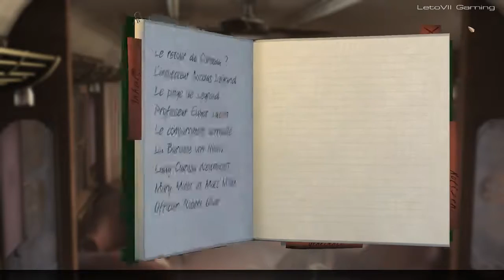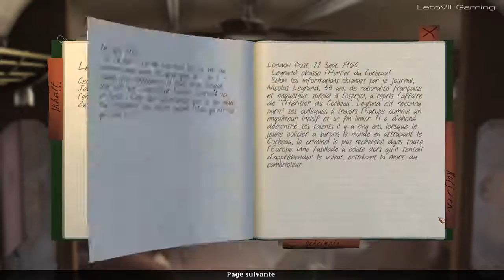The Raven - Legacy of a master thief #03# Help !!!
Voici le nouveau LP que je vous propose. Il s'agit d'un "point and click", d'une enquête policière dans un univers proche d'Agatha Christie.

Likez, commentez et je serai comblé.